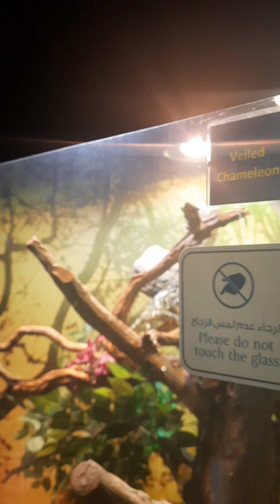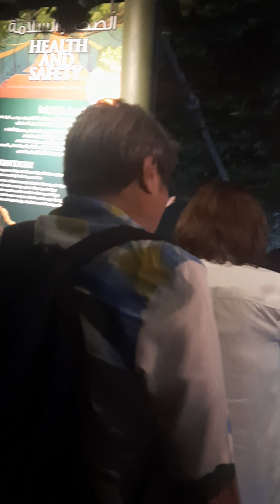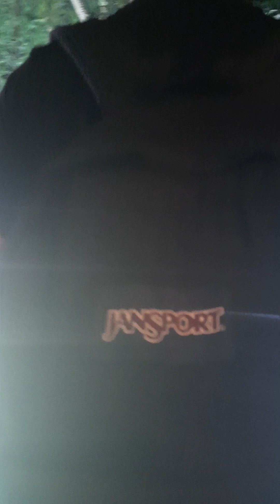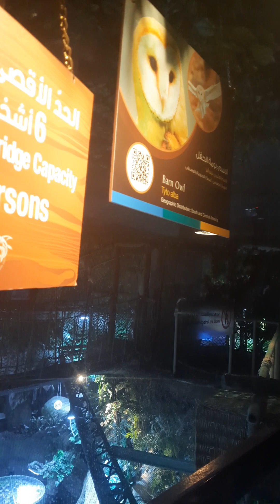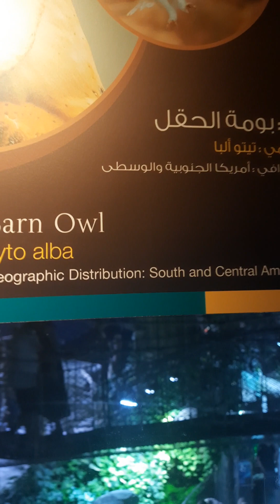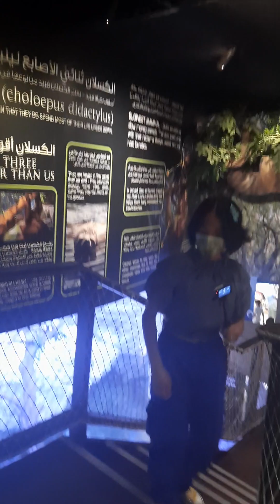Dubai Aquarium and underwater zoo...